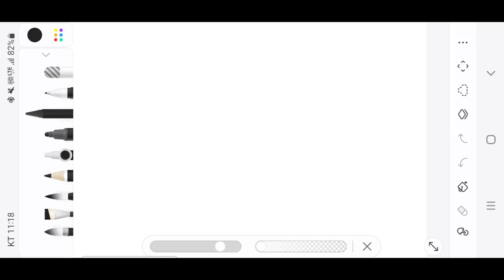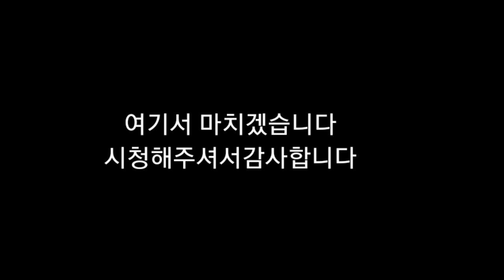뇌병변유튜버가 뇌병변유튜버집에 강아지 미르을 그려보기